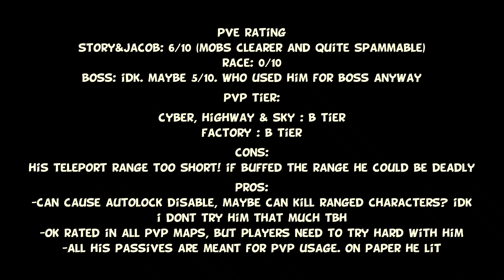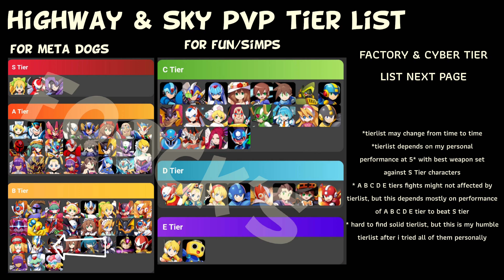ROCKMAN X DIVE| COLONEL 5* CARD UPDATE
timeline:
0:00 = Intro
0:08 = card passives
0:35 = teleport test, dmg test
1:09 = PVP #1 4* x-kai
2:33 = PVP #2 5* falcon armor x
4:56 = PVP #3 5* falcon armor x
7:48 = PVP #4 5* second armor x
9:23 = rating
9:53 = PVP Tierlist highway & sky
10:23 = PVP Tierlist factory & cyber

thanks for 855 subs. thats too much for my smol channel.

keep in mind, i'm just average level player. my showcase basically shows how most of us played.

CREDITS:
chad opponents
walter for this simp account

Thanks for your view, every suggestions and critics is much appreciated.

Regards,
foock

Support them too please big man